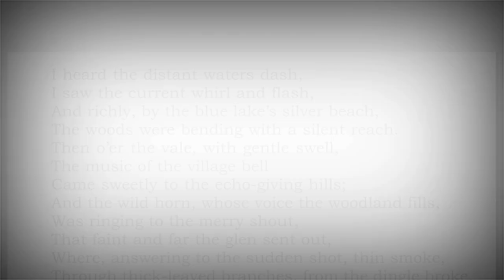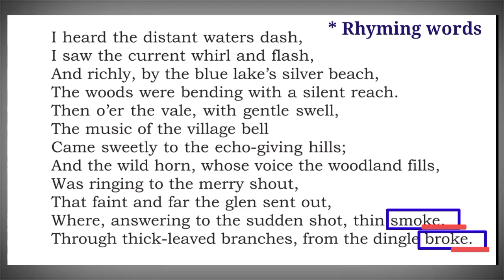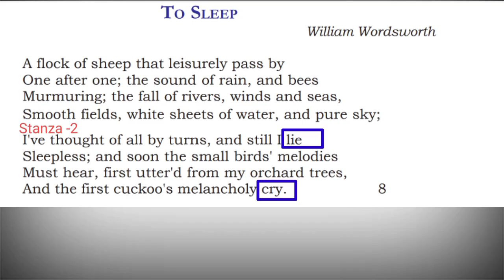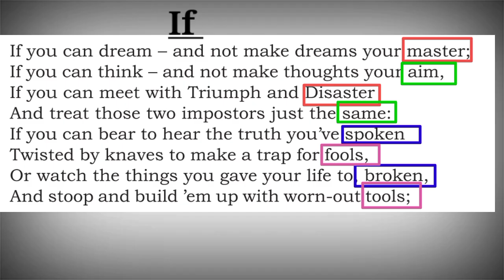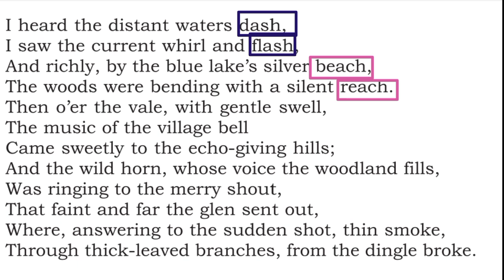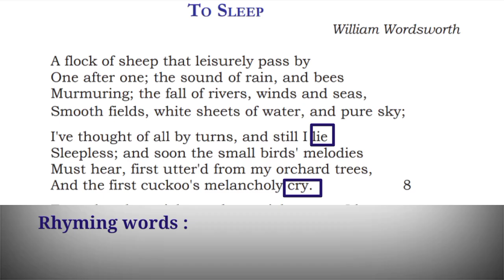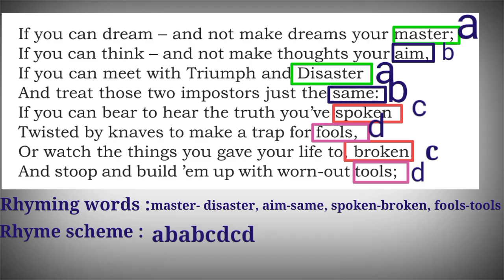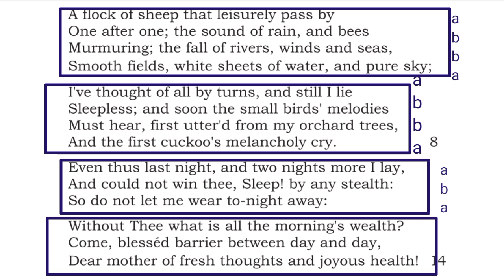Rhyme scheme and rhyming words Malayalam explanation| Plus one English focus area Chapters